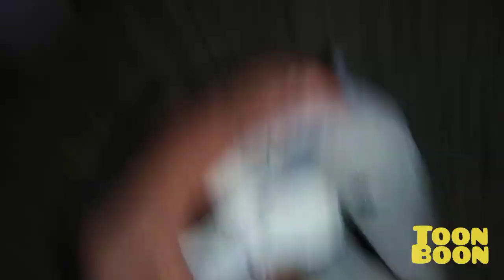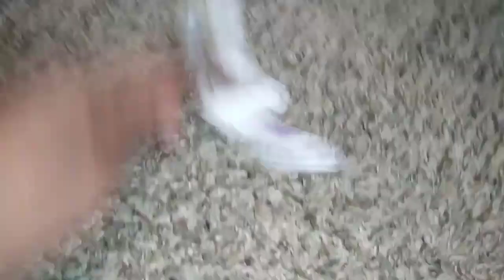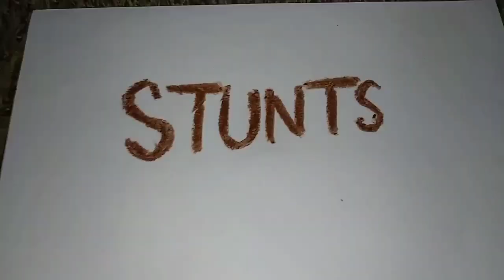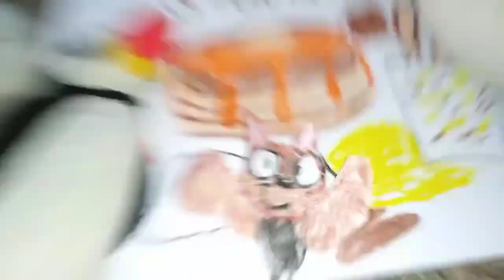Toon Boon - August 15, 2023 Part 2